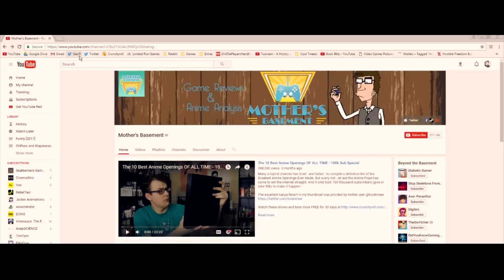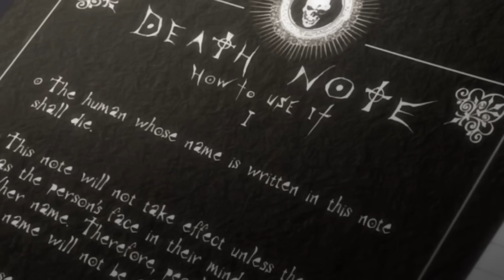What's in a Trailer? - Death Sentence for Netflix's Death Note?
Netflix is making a Death Note Movie! Will it be good like Stranger Things, or awful Like Hemlock Grove? Is it a whitewashing nightmare like Ghost in the Shell? And how many more clickbaity tags can I plug into this description? click to find out.

Validate me!